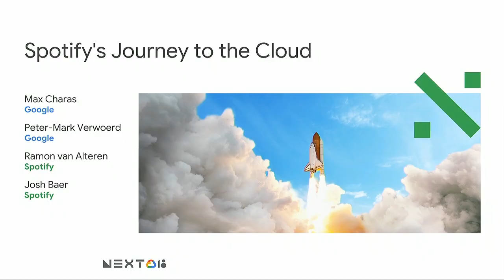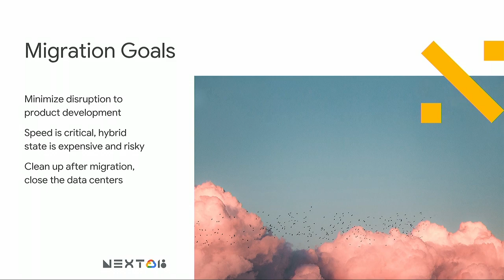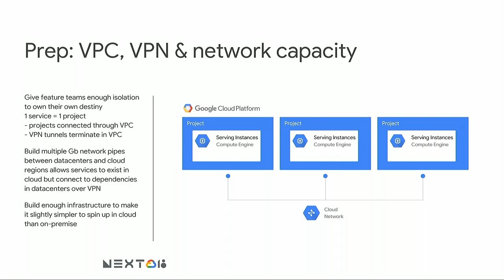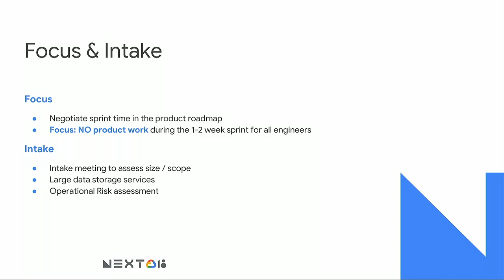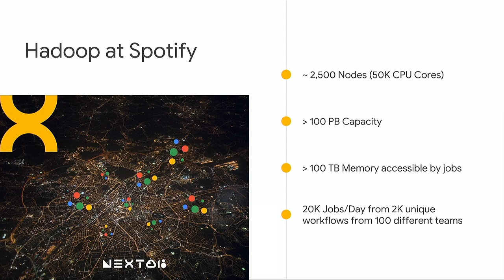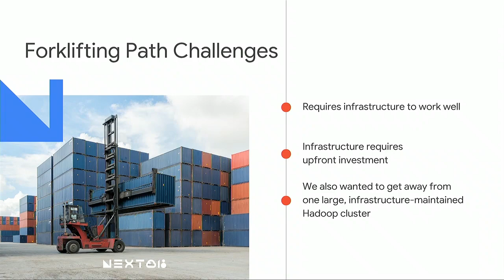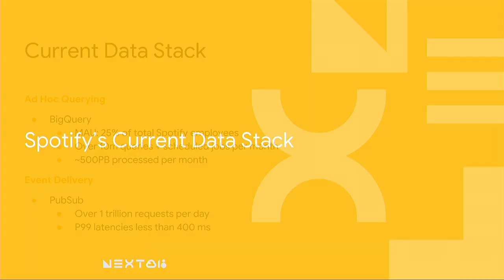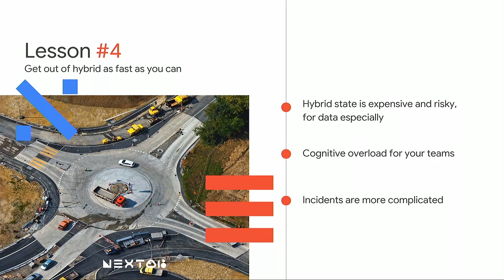Spotify's Journey to the Cloud (Cloud Next '18)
Spotify took a global application running on data centers in the United States and Europe and migrated all of it to GCP. All this happened while music continued streaming and with minimal disruption to developers. Join this session to learn how Spotify organized and implemented this significant migration.

re_ty: Publish; product: Cloud - General; fullname: Peter-Mark Verwoerd, Max Charas; event: Google Cloud Next 2018;